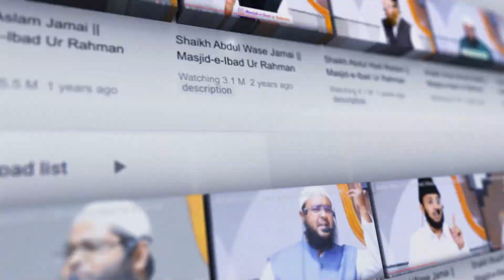AKHIRAT KA SAFAR - Shaikh Abdul Rahman Alam Khan Jamai - Episode 05